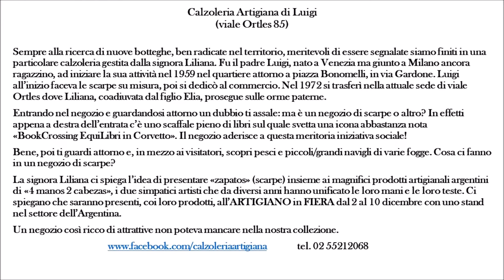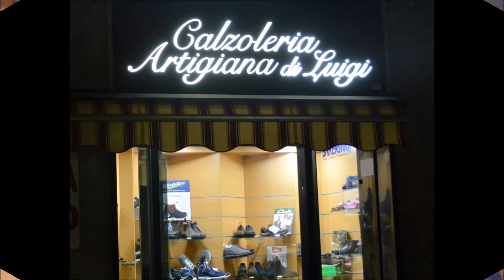Milano da scoprire, Calzoleria Artigiana di Luigi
Angolo piazza Bonomelli con viale Ortles, zona sud di Milano. Una calzoleria che opera nel quartiere dal 1959. Tre generazioni si sono succedute: Luigi, Liliana, ora anche Elia. Questa volta hanno deciso di presentare le loro scarpe insieme a simpatici prodotti artigianali argentini.